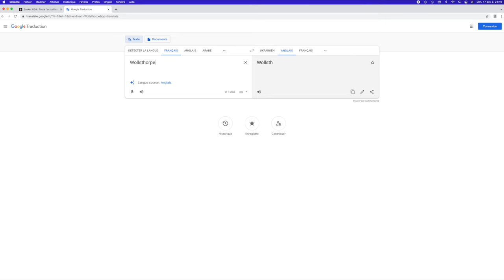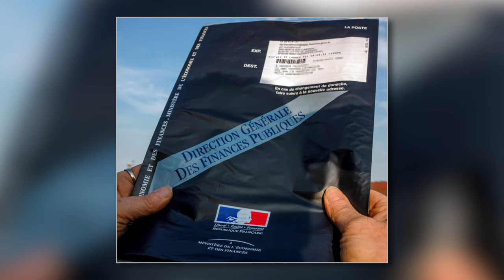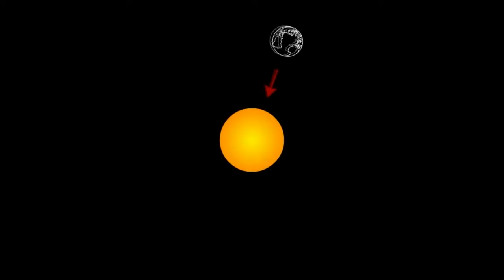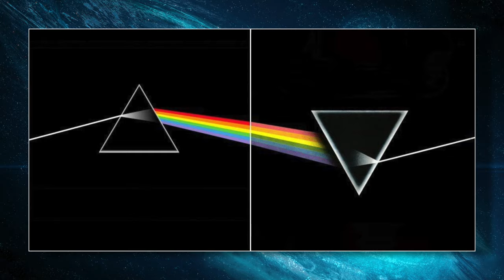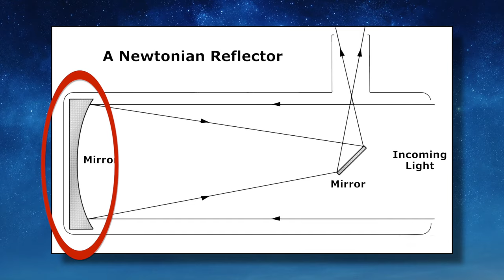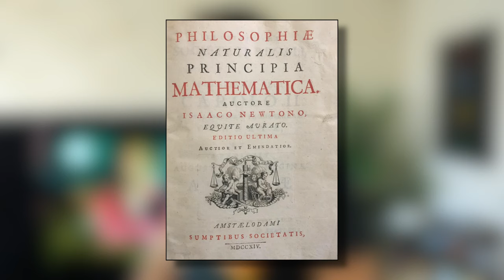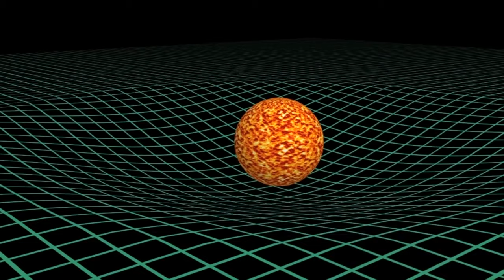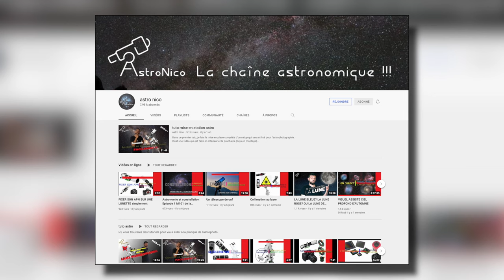NEWTON : quand "Génie" rime avec "Folie".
Hello there...
Merci beaucoup à toutes et à tous d'être là...
4ème vidéo du format "biographie" à la sauce "12 Parsecs" !

On parle aujourd'hui de celui qui a inventé la Gravité (rien que ça... 😉) : Isaac Newton.
Et croyez-moi, il était bien taré celui-là aussi...

ATTENTION, dans cette vidéo vous aurez :
- des explications foireuses et très sommaires
- un langage parfois VULGAIRE.
- des blagues GRAVELEUSES bien comme il faut.
Mon style parle pour moi...

J’espère que la vidéo vous plaira ! N'oubliez pas les likes, les partages les commentaires et tous ces machins qu'on vous rabâche à longueur de vidéos !! Ça reste toujours très important pour nous autres !!

Allez lui refaire quelques vues et quelques pouponnes en l'air pour lui remonter le moral !! Merci les potos ;)

Bon visionnage, bonne journée, bonne semaine et bonne année!

Merci pour votre aide ô combien précieuse...
Re merci pour votre aide ô combien précieuse...